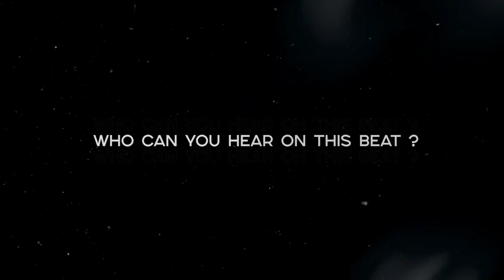Drake x Swae Lee Type Beat 2020 x WizKid •JUNGLE• Afrobeat Tropical Dancehall Afro [by Alexx Melo]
If you liked this afro pop beat and alredy planning to make a hit , you can get this instrumental instantly, buy beats online or lease from my website for profit using through this link:

◽️ and more...